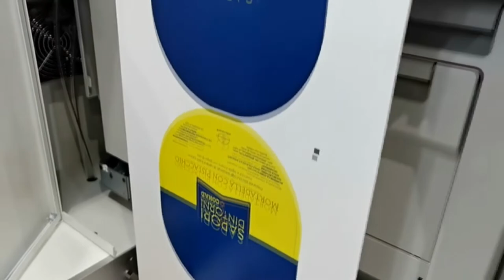Apolo - VersaPress XL - Impressora Digital Industrial para Rótulos e Etiquetas de Baixo Custo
Impressora Digital Profissional para Produção Sob Demanda de RÓTULOS, ETIQUETAS e EMBALAGENS!
A nova VersaPress XL é uma EVOLUÇÃO da impressora digital profissional para rótulos e etiquetas VersaPress, que tem provocado mudanças radicais no mercado e já ganhou fama de ser a impressora digital de entrada no segmento. A VersaPress XL é a primeira máquina de BAIXO CUSTO, tanto no INVESTIMENTO, quanto no uso de SUBSTRATOS e SUPRIMENTOS capaz de produzir diversos trabalhos sob demanda, atendendo aos mercados FLEXOGRÁFICO e de EMBALAGEM.

A única na sua categoria capaz de produzir AUTOADESIVOS em substratos COMUNS DE FLEXO SEM QUALQUER TRATAMENTO e EMBALAGENS para as INDÚSTRIAS!

Fique um passo à frente da concorrência!

A VersaPress XL ganhou inúmeros novos recursos e capacidades. Expandiu a largura de impressão para materiais até 320 mm e bobinas até 450 mm de diâmetro. Traz a Nova Tecnologia S-LED de 14.592 LEDs e RESOLUÇÃO REAL de 1200x 2400 dpi em conjunto com os Toners Secos EA de baixa fusão faz deste equipamento uma solução única de baixo custo capaz de reproduzir uma qualidade pouco vista no mercado de impressão digital.

Devido a sua capacidade de trabalhar com toners secos de baixa temperatura de fusão, além de um aumento na qualidade, ela aceita diversos materiais sem qualquer tratamento, como Filmes PET, PP, PE e vários outros substratos utilizados para rótulos, etiquetas e embalagens.

Seja qual for o tipo do seu negócio, INDÚSTRIA, CONVERTEDOR ou GRÁFICA, a VersaPress XL resolve inúmeros problemas:

Dificuldades de terceirização;
Redução de custos;
Facilita a criação de novos produtos e serviços;
Atende tiragens abaixo de 5 mil unidades com muita facilidade;
Reduz perdas com ajustes de máquina (Setup ZERO, impossível em flexográfica e serigráfica convencional);
Aumenta a velocidade de entrega;
Cria um mercado de personalização;
Afasta a concorrência!
Facilita o gráfico entrar no mercado de flexo e serigráfico que SEMPRE está aquecido economicamente;
Requer poucos conhecimentos para operar;
Entre outros, GERANDO MUITA LUCRATIVIDADE PARA QUALQUER TAMANHO DE NEGÓCIO!!!

Mas e o corte e acabamento, como fazer?
A Apolo oferece várias opções de corte digital para acompanhar a facilidade e velocidade de produção da VersaPress XL, veja abaixo:

MULTIBLADE I.A. para produções médias-alta (9 m/min.)

LASERCUT 350 para produções maiores  (80 m/min.) - Clique Aqui!